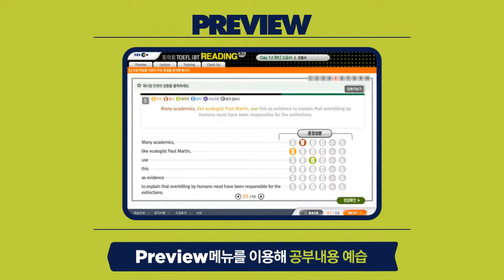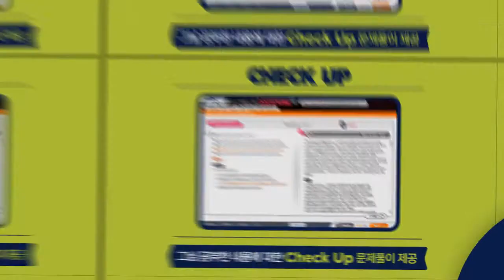EBSLANG TOEFL 김승규선생님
EBSlang 토플목표달성!